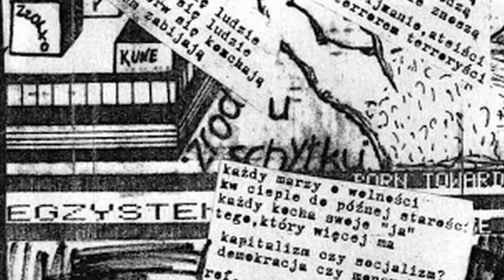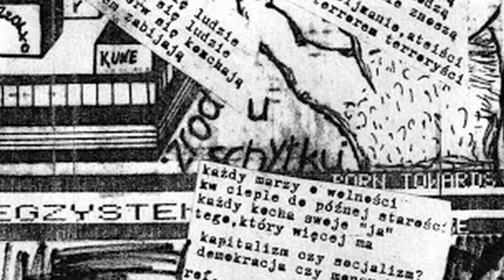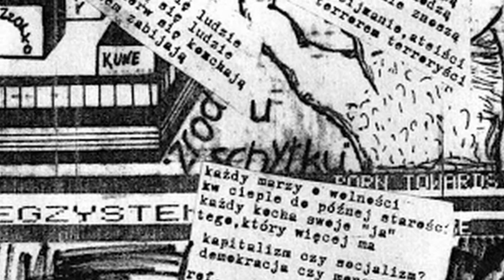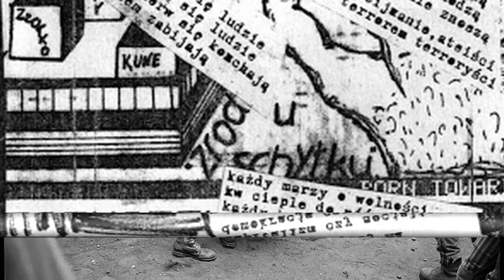Egzystencja - Posągi moich marzeń